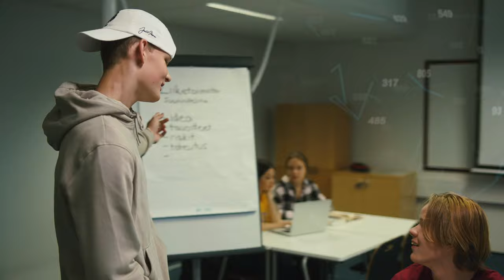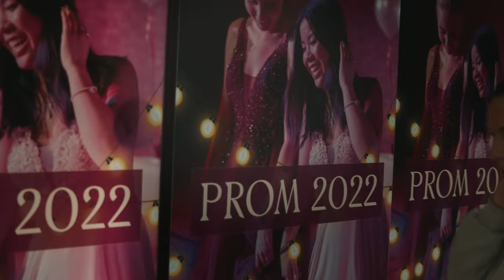Business College Helsinki esittää: Yhteishaku 2022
Yhteishaku 2022:n video on ensimmäisen vuoden peruskoulupohjaisten opiskelijoidemme suunnittelema ja tähdittämä.